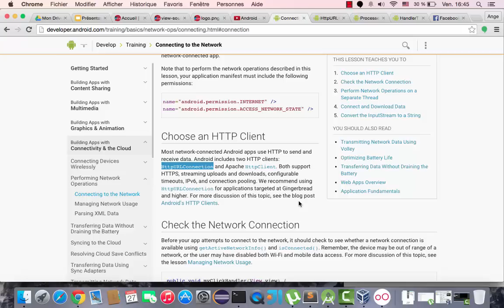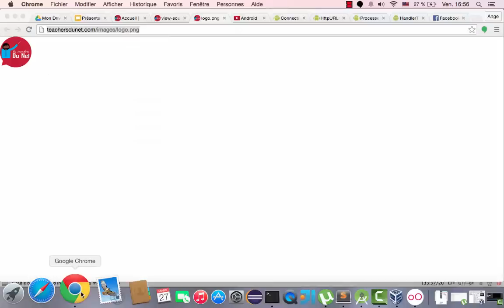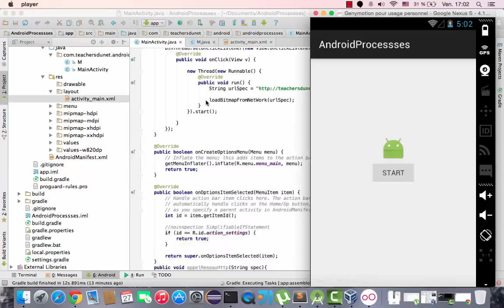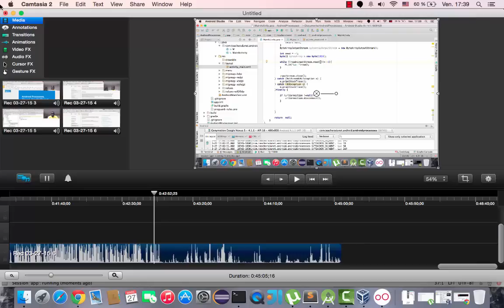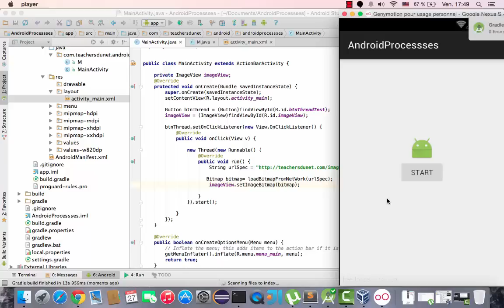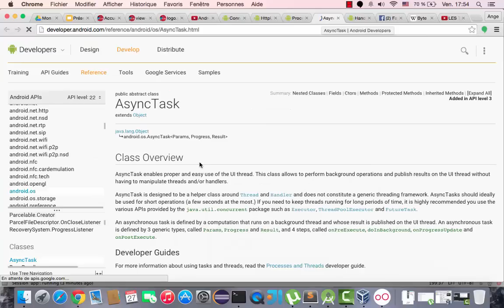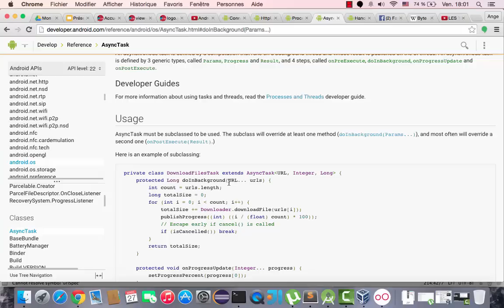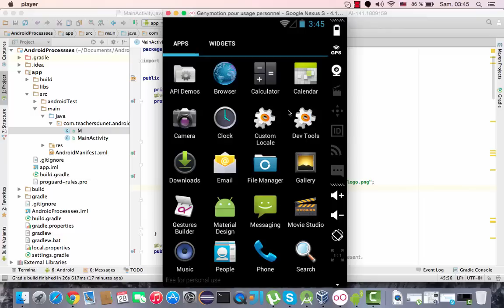Android (Processus, Threads, Workers, Handlers) - 2/2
Les processus, les threads et les handlers expliqués de manière simple et chirurgicale par le Teacher Ange Bagui.